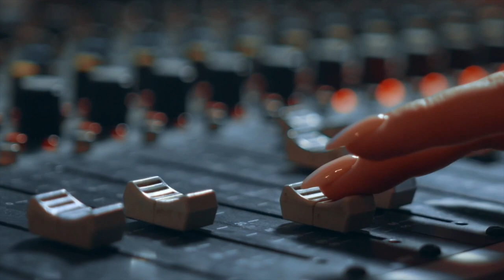Howie Zales - Media -Savvy Events & Live Stream on How to Rock the Stage Show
What makes an award-winning event?
What can we learn from an award-winning camera operator that has traveled the world and been a part of exciting TV and media events?
How much pop and polish do you want for your events?

Howard Zales is an Emmy Award-winning Camera Operator who turned his passion for television broadcasting into several entrepreneurial endeavors. Howie created HJZ Productions, Inc in 2000 to address the need for professional-level sports staffing in the New York market. In 2019, Howie and his team founded Viridity Entertainment Services, Inc. (VES) to offer best-in-class, broadcast-quality live streams of professional sports shows and concerts. VES also produces corporate meetings and events. In addition, Howie took his love of the television production business and created The TV Sports Course, a hands-on training boot camp for the next generation of television crew professionals.
Take advantage of this in-depth discussion on elevating your shows and events to a higher professional level and quality.

Howie Zales Social
@howardzales linkedIn

This is what the Rock the Stage Show is all about!

Rich "Trigger" Bontrager is the CEO & Founder of Rock the Stage Media. Rich coaches equip executives, leaders, and influencers to rock the stage by learning savvy media-rich skills while hosting unforgettable events and shows.

How to Rock the Stage Show is recorded live every Wednesday evening from 7-8 pm EST.  Register to attend a show and be a part of our virtual audience.

Want help from a professional to get you onto your digital stage?
Don't wait! Schedule your FREE consultation below! I'll help you SHINE on camera.

       -5 Brand Evaluation Tips
       -Build a Media Empire: Content Distribution Tips